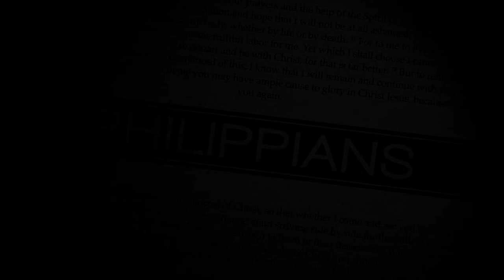Philippians: The Best Investment